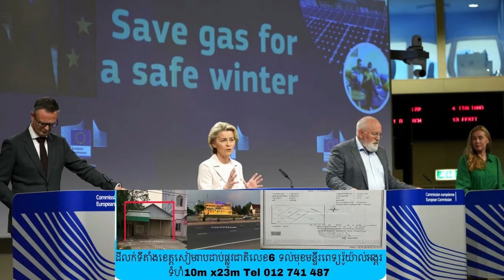ក្រុមហ៊ុន​Gazprom សម្រេច​កាត់បន្ថយ​ន្ថែមទៀត នូវ​​​បរិមាណ​ឧស្ម័ន​ ដែល​ផ្គត់ផ្គង់​មកឲ្យ​អឺរ៉ុប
ISHARE KH
សូមចុចSubscribe ម្នាក់មួយផងបងៗ